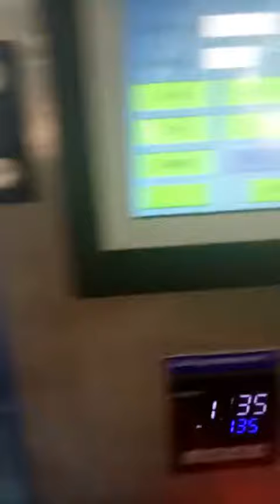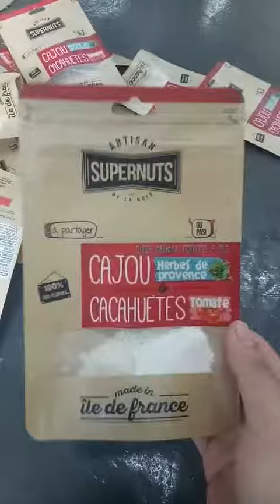Premade bag packing machine rotary packing machine from Wilpac